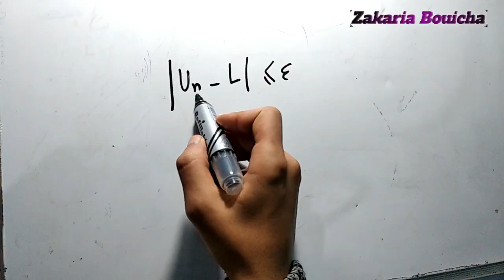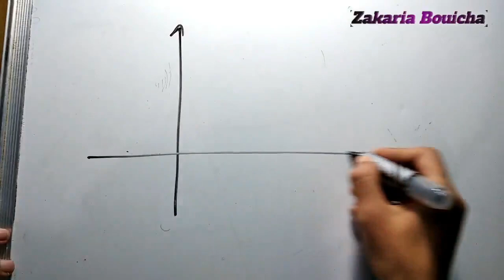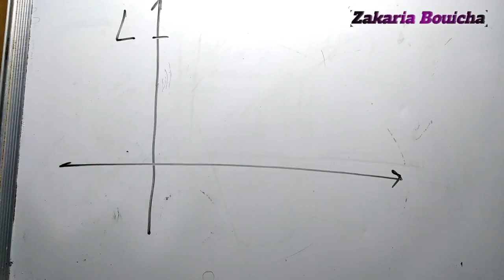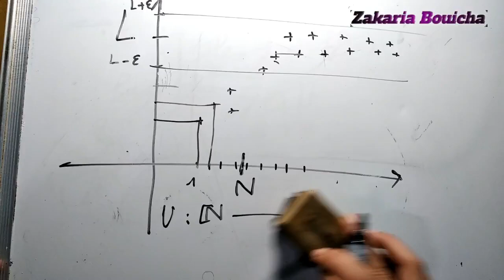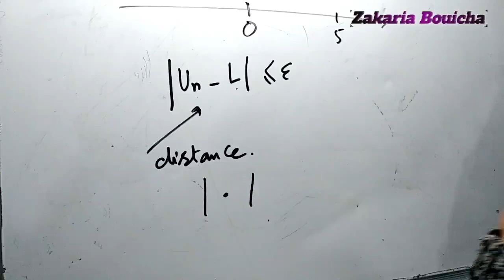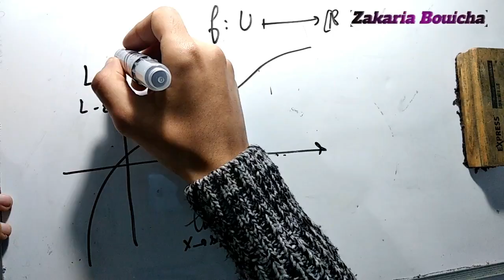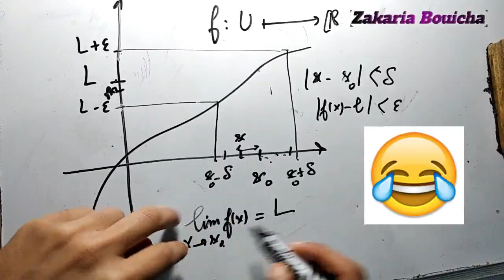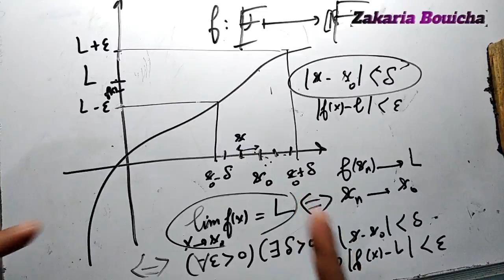la définition de la limite avec epsilon (sciences maths ) تعريف النهاية بالابسيلون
للاستفسار حول دروس الدعم عن بعد الخاصة بي المرجو التواصل عبر الواتساب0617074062 page facebook
la définition de la limite avec epsilon (sciences maths )
تعريف النهاية بالابسيلون